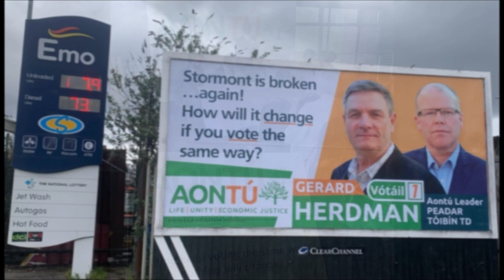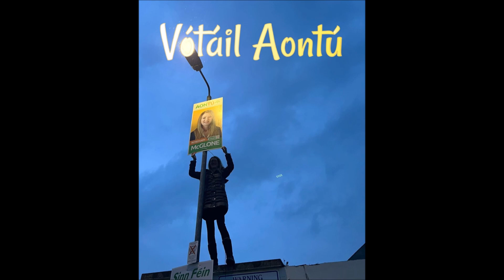Aontú is a party born of principle.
We are the fastest growing, grass roots political movement in Ireland

Míle buiochas to the hundreds of activists from across Ireland who are helping to reform the dysfunctional political system in the north.